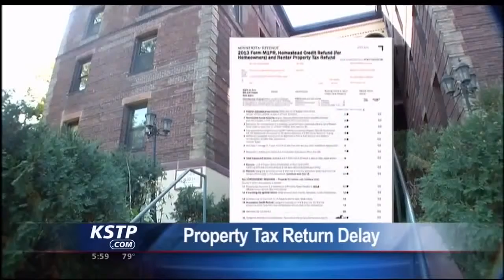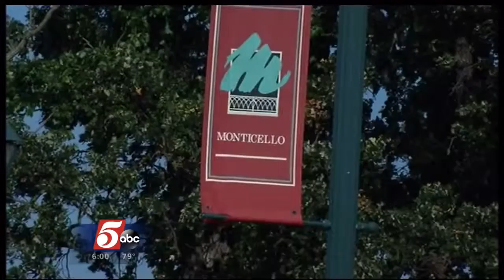WATCH CAIR MN Decries Anti Muslim Comments by City Council Member